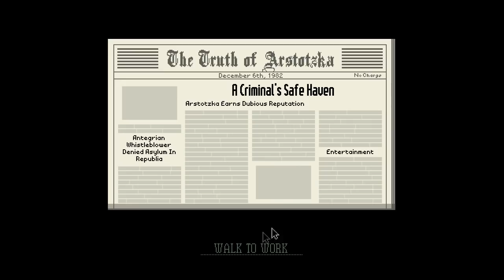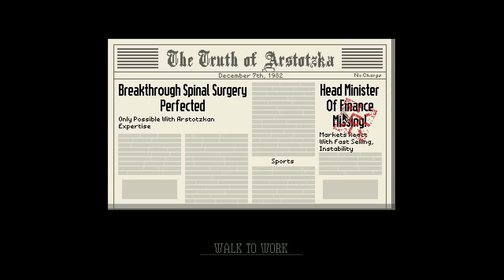Papers, Please w/ UDJ and TheNSCL - Episode 16 - The Arstotzkan Anthem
Glory to bang bang.